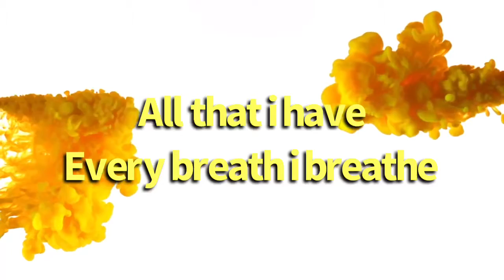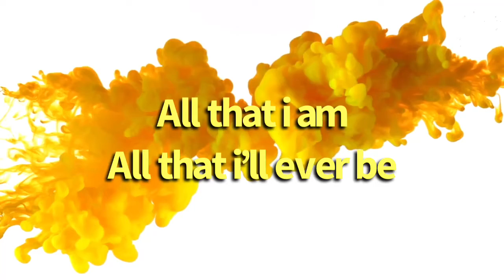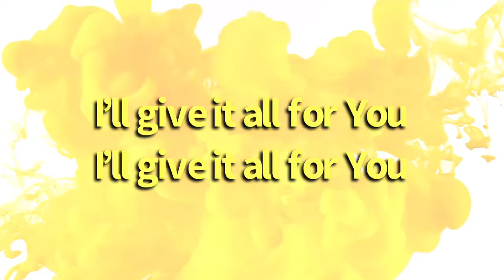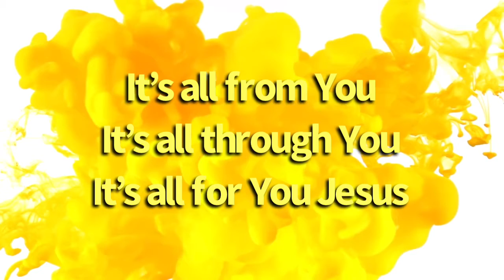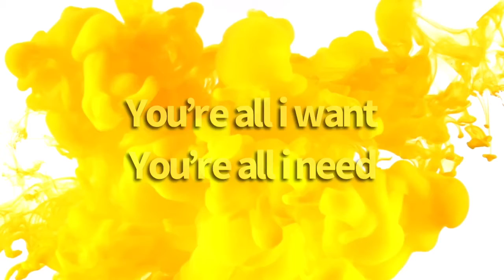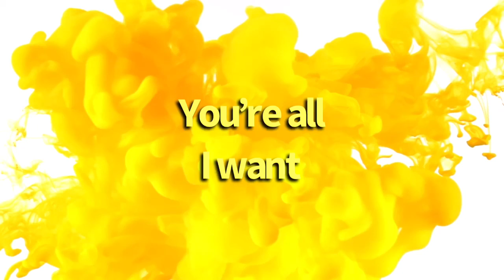Nothing Compares To You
words and music jun victoria 1/15/22

E A C#m B

verse
all that i am all that i’ll ever be
all that i have...every breath i breathe
i owe it all to You...Jesus
repeat

chorus
and i’ll give it all for You...i’ll give it all for You
Because there’s nothing compares
yes i’ll give it all for You...i’ll give it all for You
Because there’s nothing compares Jesus to You

vamp
it’s all from You...it’s all through You...it;s all for You
only you

ending
you’re all i want you’re all i need
Jesus there’s nothing compares to You